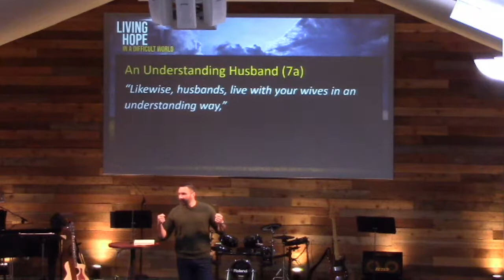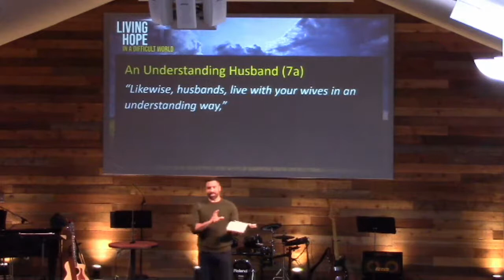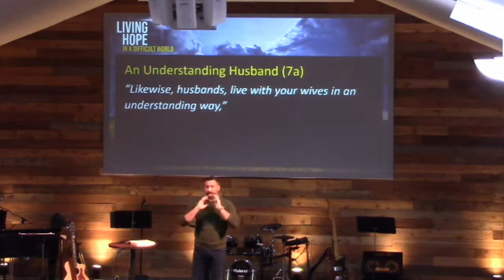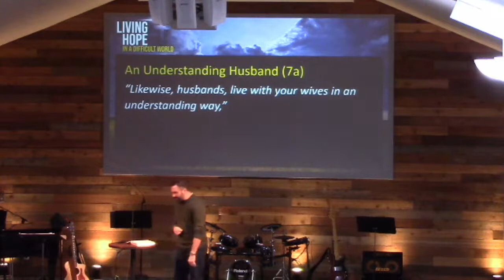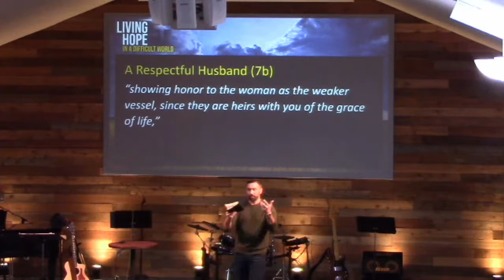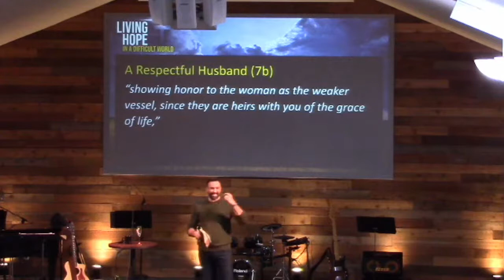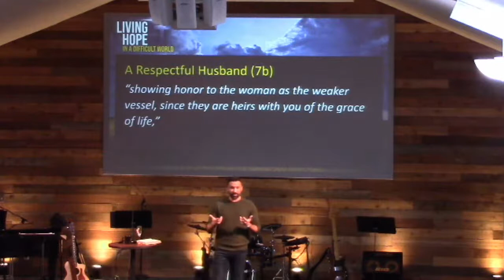The Husband Every Woman Wants - 1 Peter 3:7